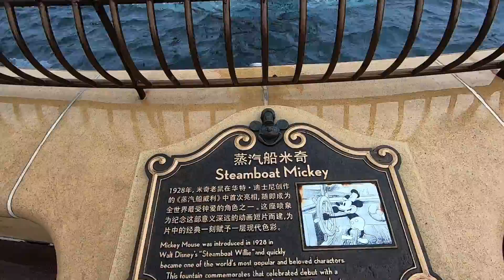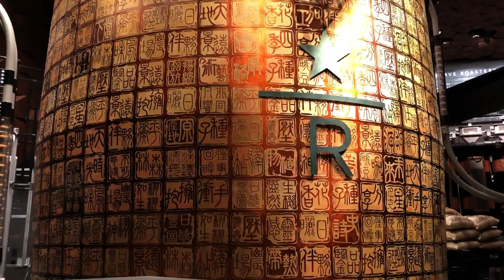Flight Holiday, Pudong Shanghai China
Edited in Lumafusion Pro